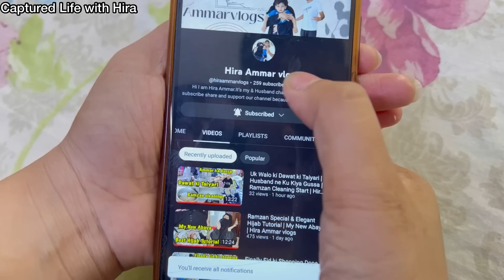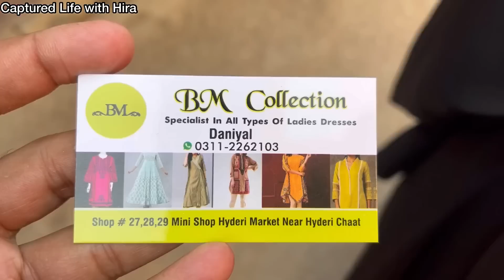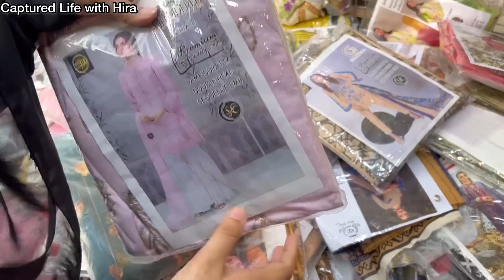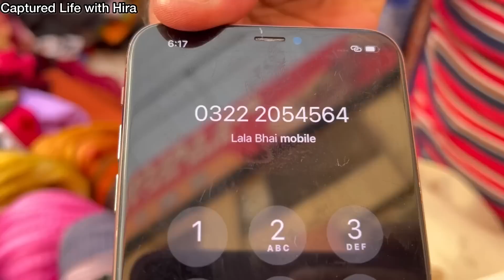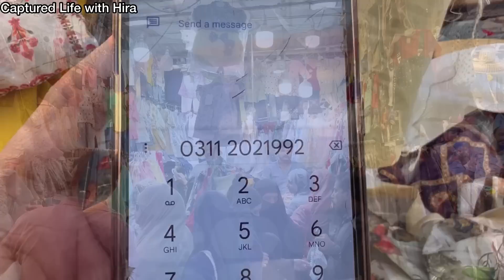Hyderi Market Karachi-Footwear,Bags,dress,makeup,jewelry & Kids Shopping-Local Bazar Pakistan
Asslam o alaikum today i visit Hyderi Market Karachi

Cover Topic:
Hyderi Market Karachi
Cheap Shopping
Local Mall
Fancy Dresses
Stitched Kurti
Embroidery suit
Cheapest Jewelry
Bridal Long maxi
Chiffon bnarsi
Bridal dresses2022
Designer suit
Sharara Ghararay
Online shopping
Affordable shopping
Bags
jewelry
kids
makeup
stitched dress
Saima pari Mall
millennium Mall

Address: Hyderi Market North Nazimabad Karachi